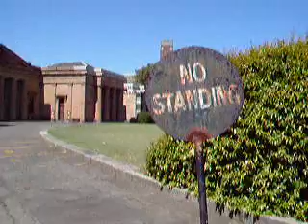TaylorSquare.Tv Court House